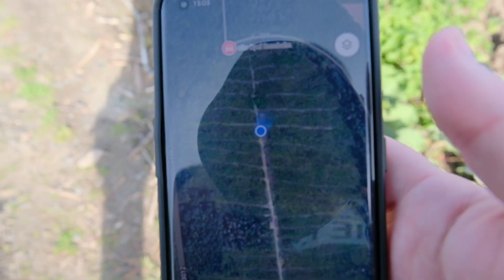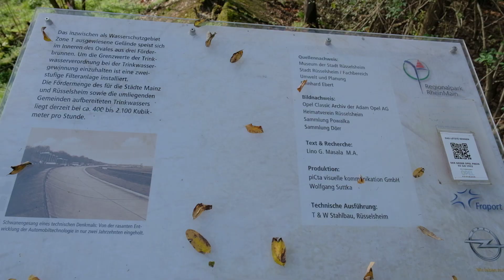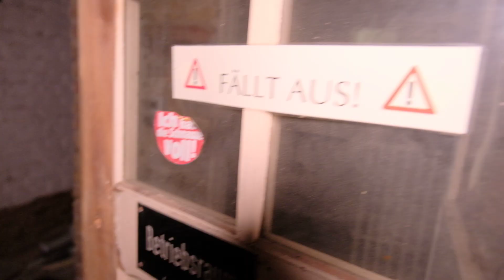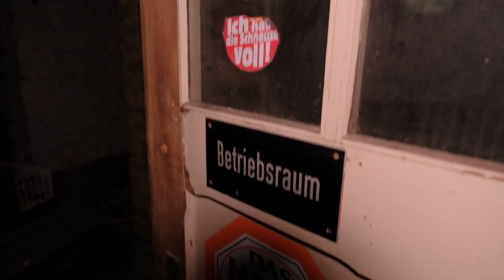5 Gründe mit dem Urbexen aufzuhören